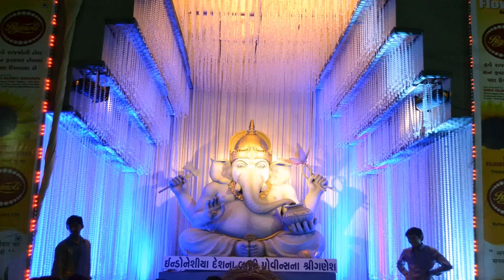Ganpati Decoration Design Ideas For Home - Gif Maker DaddyGif.com (see description)